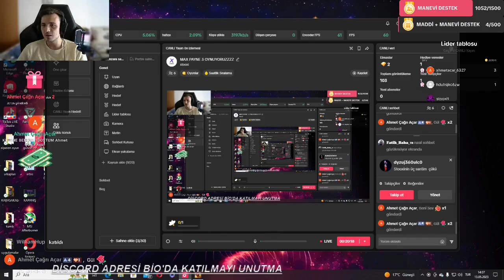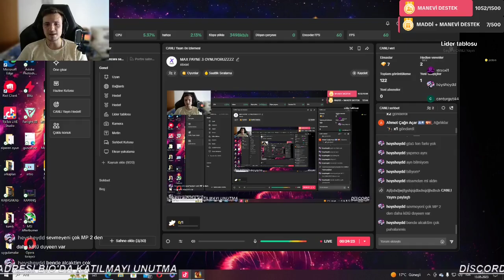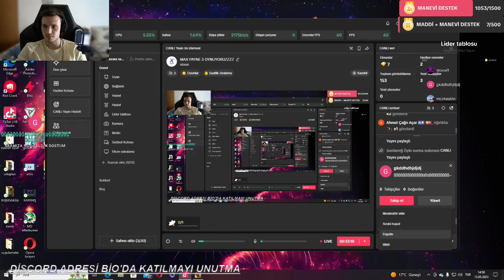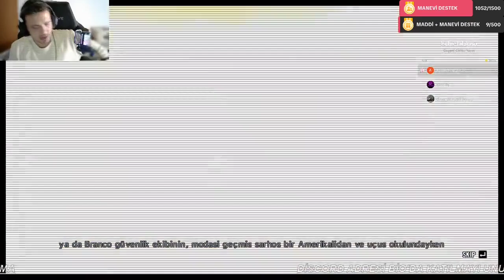DERBEDER MAX ' E MERHABA DEYİN / MAX PAYNE 3 TÜRKÇE BÖLÜM 1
stooxi , max payne , max payne 3 türkçe